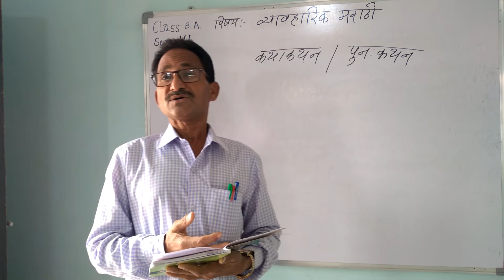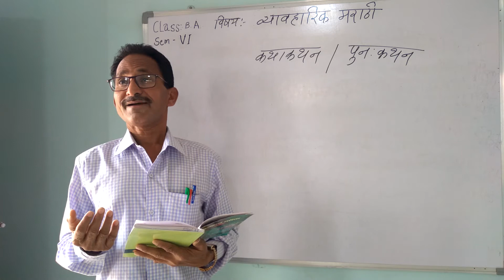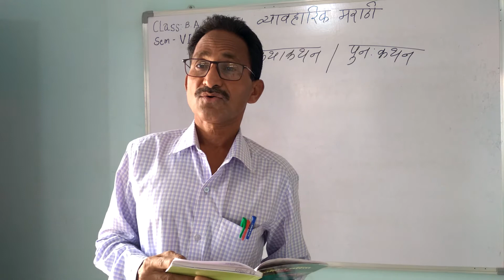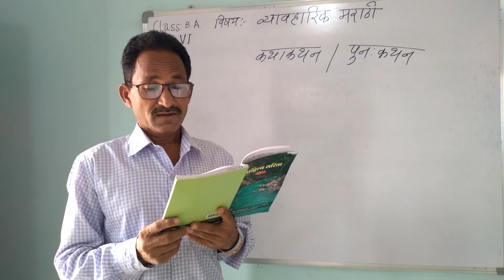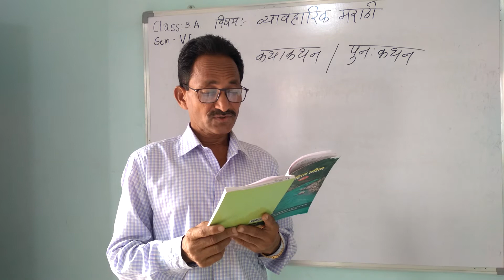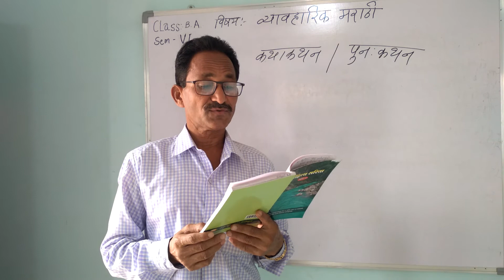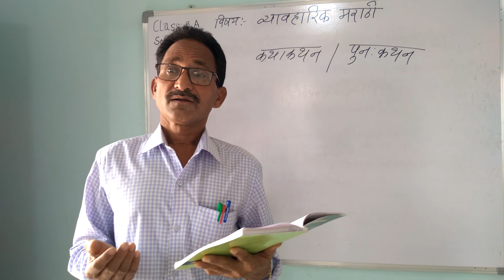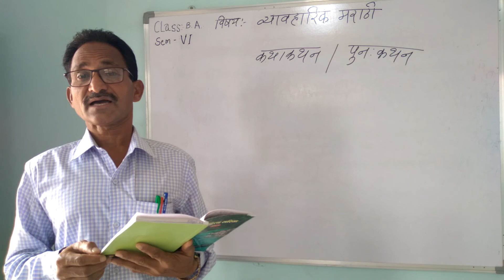B. A. Sem -6 व्यावहारिक मराठी (कथाकथन )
भाषा प्रभुत्व